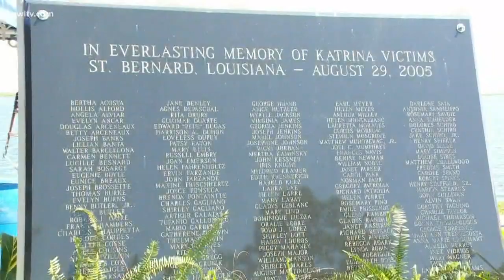St. Bernard Parish honors Hurricane Katrina victims on storm's 14th anniversary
164 people died in St. Bernard Parish during hurricane Katrina and its aftermath.